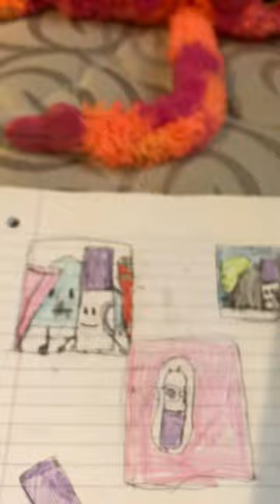Marker BFDI art